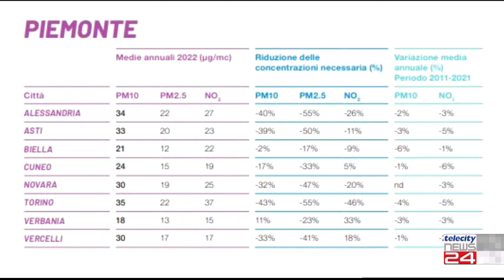30/01/23 - Torino, Alessandria e Asti tra le città più inquinate d'Italia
30/01/23 - Torino, Alessandria e Asti tra le città più inquinate d'Italia